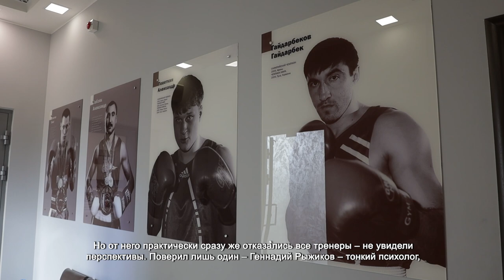ЧЕМПИОНСКИЙ ПУТЬ АЛЕКСАНДРА ЛЕБЗЯКА